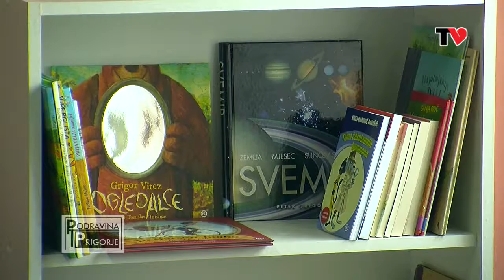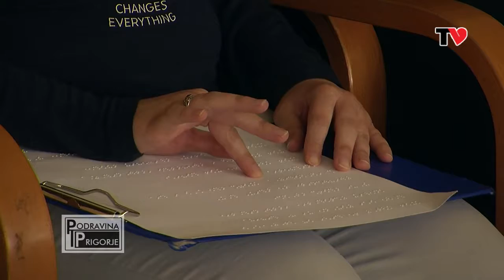Podravina i Prigorje 255 (19. listopada 2017.)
Srce TV